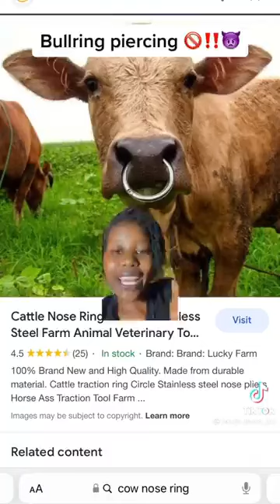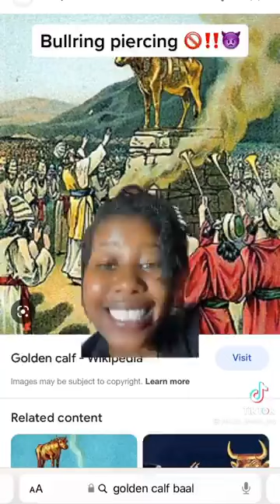Bull piercing = meaning